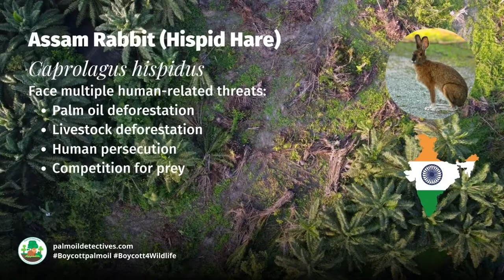Assam Rabbit Hispid Hare Caprolagus hispidus India Asia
Shy, solitary and wary Hispid hares are most active during dawn and dusk. They often take shelter from predation in tall grasses and the burrows of other animals. They are endangered by multiple human-related threats including palm oil deforestation in the Assam region of India and they also hold to survival in Bhutan and Nepal.

Their main threats are habitat loss to palm oil as well as climate change related extreme weather. Protect them each time you shop by boycotting meat and palm oil in the supermarket.